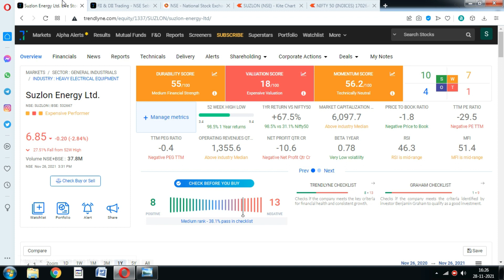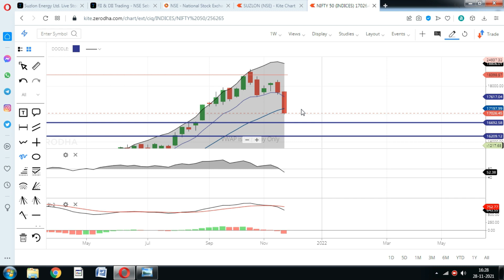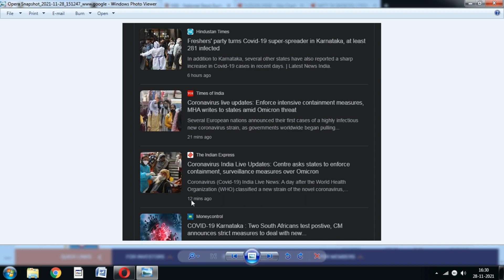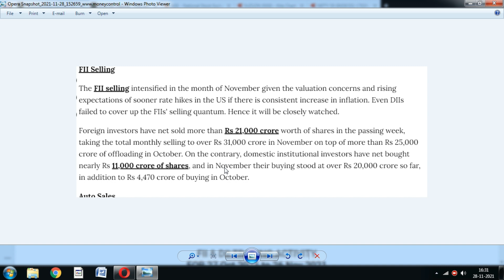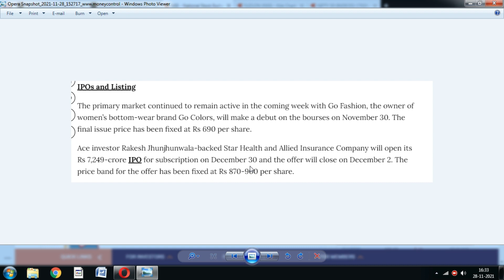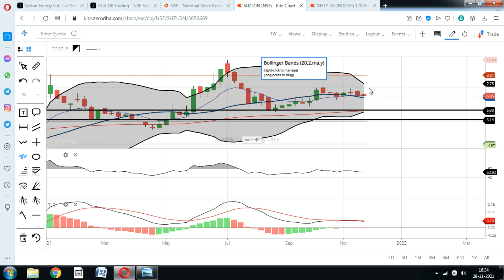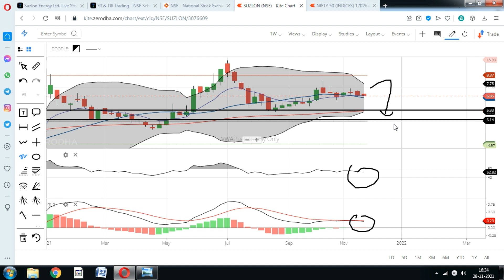Suzlon Share; तुरंत अलर्ट हो जाओ बाजार में बड़ी खबर; Suzlon Share Target, Suzlon stock news, ICICI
Suzlon Share price is on the neutral Trend, Should you look for the buying side or selling side.? ICICI Direct target

suzlon share malayalam,
suzlon share multibagger,
suzlon share new update,
suzlon share prediction,
suzlon share review,
suzlon share split,
suzlon share story,
suzlon energy share split,
suzlon share malayalam,
suzlon share multibagger,
suzlon share prediction,
suzlon share review,
suzlon share split,
suzlon share story,